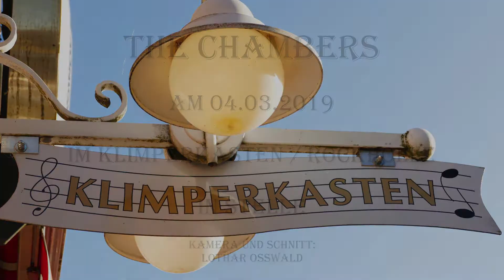The Chambers am 04 03 2019 im Klimperkasten Komplett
Rocking Monday im Klimperkasten/Rockhölle am 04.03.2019
Man nehme:
3 ältere „Haudegen“ mit Gitarre
Olaf Kuhn - Gitarre/Gesang
Karsten Bockelmann - Gitarre/Gesang
Thorsten Stahl - Bassgitarre/Gesang
Man biete:
Eine Bühne in einer First-Class-Biker-Location in Stelle
Eine -an diesem Abend- nicht funktionierende Technik
Ergebnis:
Ein toller Musikabend mit schönen Songs, harmonischem Gitarrenspiel und einem klasse Gesang … und das ALLES OHNE „dröhnende Lautsprecherboxen und Geschreigesang“.
Dargeboten von den drei Profis aus der Band
THE CHAMBERS - Softige Oldies -

Jederzeit wieder!